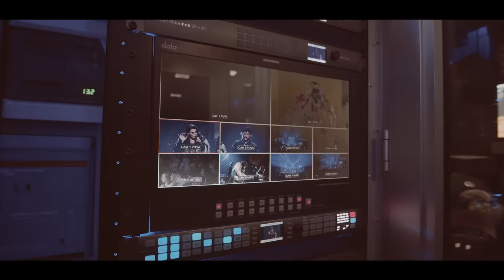KAZKA x KADEBOSTANY - Castle In The Snow + Intro [Official Live Video]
100 монет kazkacoin у подарунок кожному, хто зареєструється на до 28 лютого 2022 року.
Перші 100 зареєстрованих осіб на додачу до 100 монет отримають один з 5 унікальних подарунків KAZKAWORLD (на вибір).

KAZKA x KADEBOSTANY - Castle In The Snow + Intro [Live @ NIRVANA. The Show, Палац Спорту, Київ, 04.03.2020]

Великий сольний концерт NIRVANA The Show. Саша Заріцька співає разом з спеціальним гостем зі Швейцарії KADEBOSTANY пісню «Castle in the snow” на сцені київського Палацу Спорту.

Intro
Music & Lyrics: Guillaume Bozonett / Ярина Сізик

Castle In The Snow
Musiс & Lyrics: Guillame Bozonnett / Amina Cadell

KAZKA: Олександра Заріцька, Нікіта Будаш, Дмитро Мазуряк
KAZKA back: Дарина Салій, Василина Ткачук, Ярина Сізик
KADEBOSTANY
Ударні: Євген Костіц
Гітара: Матвій Монаков

Show director: Анатолій Єрохін
Video by PicOi Production
Photo by Андрій Максимов

Music Producer: Андрій Уреньов
Сreative producers: Маргарита Шумейко, Валерій Вороненко

Executive Producer: Юрій Нікітін

Booking and management:
NIKITIN Talent Management